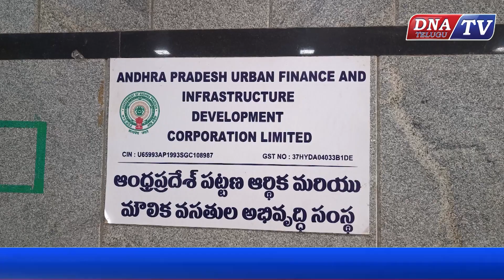షీలా గోవింద్ ఛైర్మన్ బాధ్యతలు స్వీకరణ... dnatv #